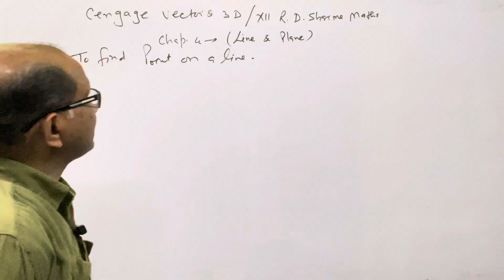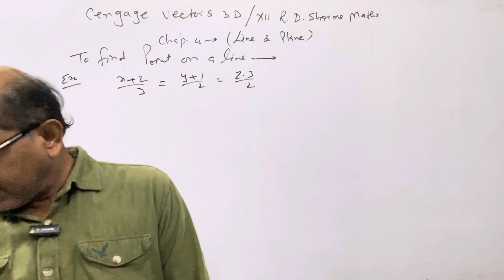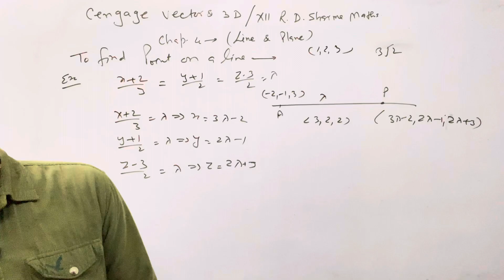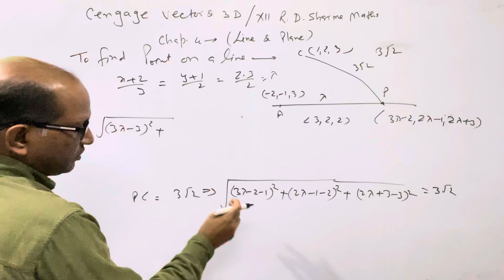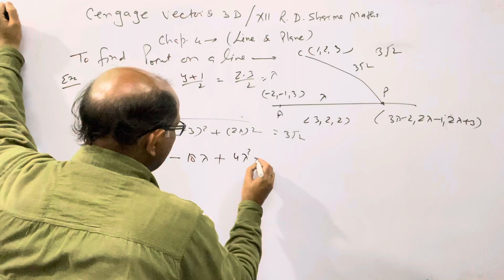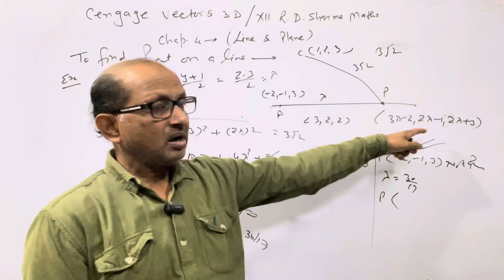Cengage Vector& 3D/XII RD Sharma: To find a point on a Line . IIT JEE.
Cengage Vector& 3D/XII RD Sharma: To find a point on a Line . IIT JEE.@AtmaAcademy

In this video I have explained the Vectors & 3D. I have explained " the process to find a point on a Line ".